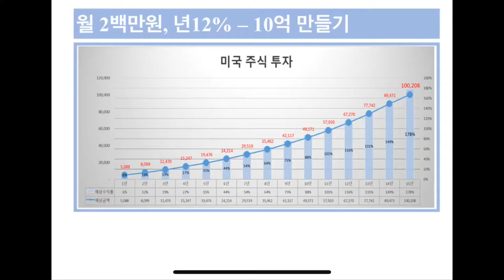2020년10월16일 QQQ 매수